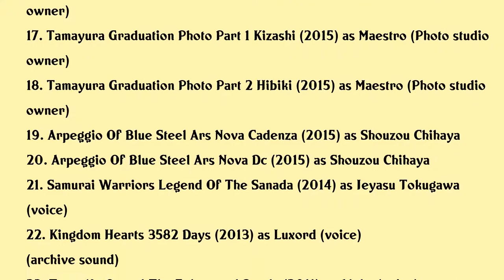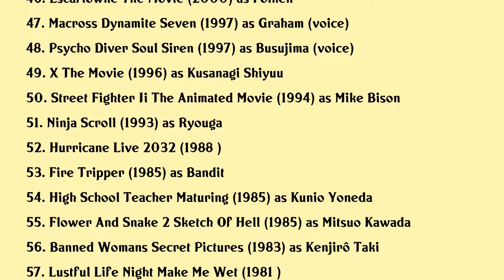Jouji Nakata Movies list Jouji Nakata| Filmography of Jouji Nakata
Jouji Nakata Full Movies List Filmography of Jouji Nakata

Latest movies of Jouji Nakata are:

1. Altered Carbon Resleeved
2. Fatestay Night Heavens Feel Iii Spring Song
3. Fatestay Night Heavens Feel Ii Lost Butterfly
4. Persona 5 The Animation A Magical Valentines Day
5. Fatekaleid Liner Prismaillya Prismaphantasm
6. Persona 5 The Animation Proof Of Justice
7. Kishiryu Sentai Ryusoulger The Movie Time Slip Dinosaur Panic
8. Peacemaker Kurogane Belief
9. Usuzumizakura Garo
10. Peacemaker Kurogane Friend
11. Peace Maker
12. Code Geass Lelouch Of The Rebellion Initiation
13. Fatestay Night Heavens Feel I Presage Flower
14. Doubutsu Sentai Zyuohger Returns Life Theft Champion Of Earth Tournament
15. Tamayura Graduation Photo Part 4 Ashita
16. Tamayura Graduation Photo Part 3 Akogare
17. Tamayura Graduation Photo Part 1 Kizashi
18. Tamayura Graduation Photo Part 2 Hibiki
19. Arpeggio Of Blue Steel Ars Nova Cadenza
20. Arpeggio Of Blue Steel Ars Nova Dc

Complete list of movies acted by Jouji Nakata are in this video.

Please Comment down your favorite movie of Jouji Nakata